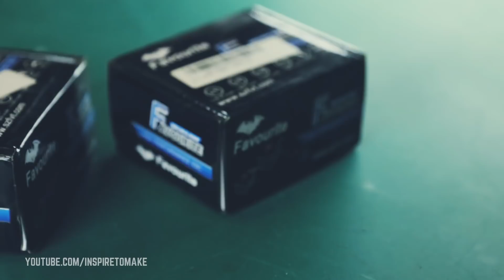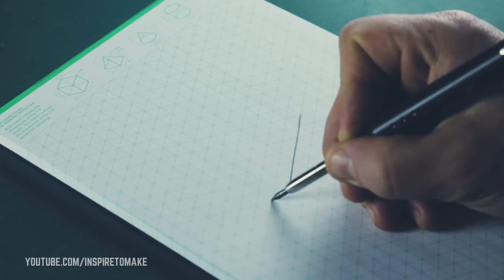DIY ELECTRIC SKATEBOARD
This video is all about my DIY Electric Skateboard / Longboard. Did you heard about Boosted Board with a range of 7 miles and a top speed of 28mph? So I made my own version of that using some RC parts from BangGood and Amazon.

It has it's faults and it's not as fast but I still love it.

▼▼▼My Equipment:▼▼▼